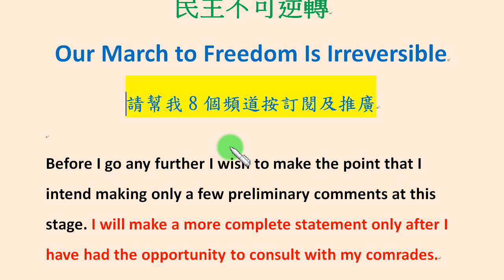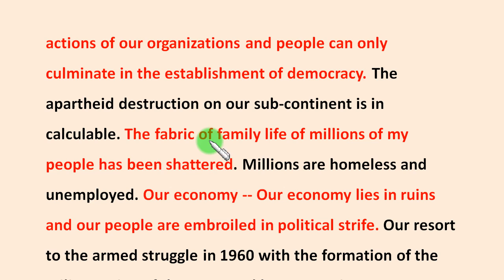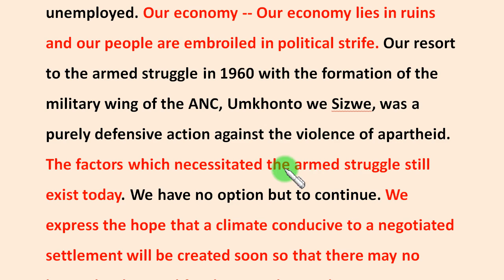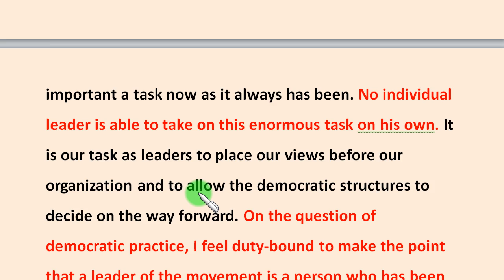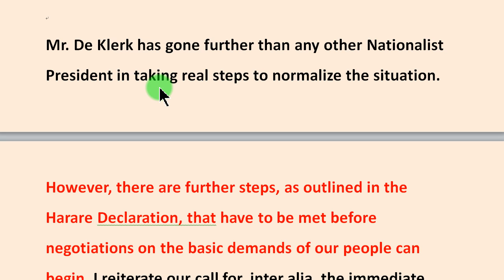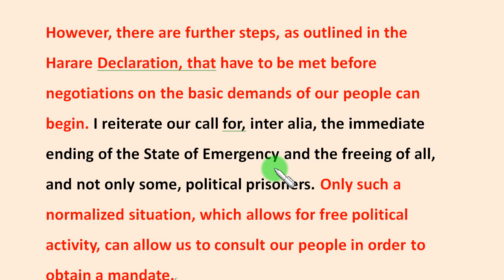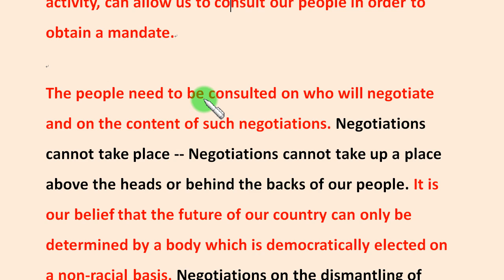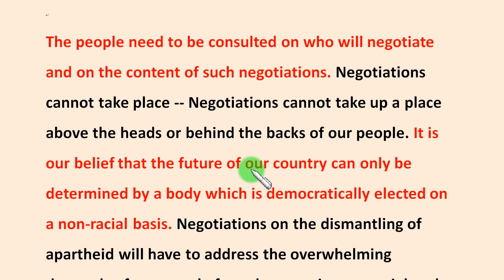經典演說篇第42集：深入閱讀曼德拉之「民主沒有回頭路」演說內容 (3-2)...